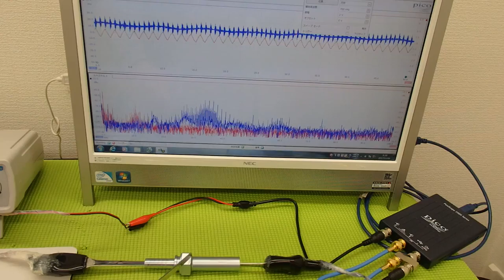表面弾性波を利用した、超音波制御技術 ultrasonic-labo